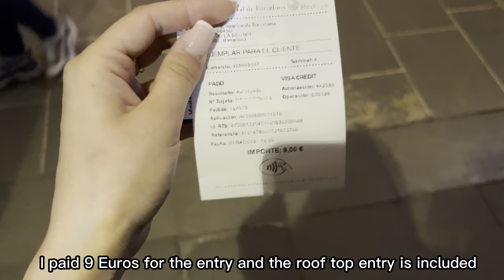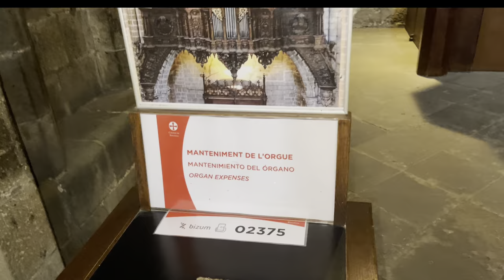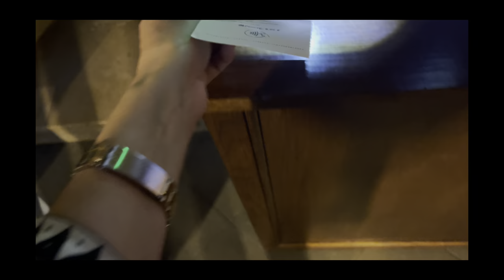Barcelona Spain: Exploring the Culture and Cuisine | Asmara Parvez | Travel Vlog | 4K | 2023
Hello Everyone

I would like to share my experience of visiting cathedral of Barcelona Spain. I hope you will like the Vlog and visit the place someday aswell.

Thankyou for your time and attention.